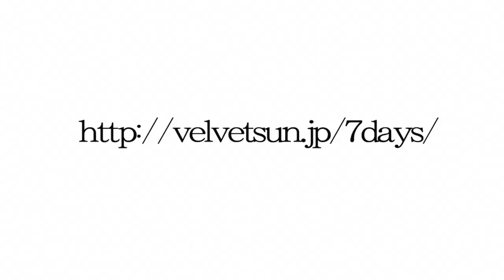大谷能生×辰巳光英『スガダイロー七夜連続七番勝負を語る』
荻窪velvetsunにて９月３日〜９月９日まで開催される『スガダイロー七夜連続七番勝負』
音楽家・文筆家の大谷能生さんと、渋さしらズでスガダイローと共演されているトランぺッター辰巳光英さんからコメントをいただきました。
司会：
ノイズ中村
長谷川健太郎
ゲスト：
大谷能生
辰巳光英
ustreamより転載